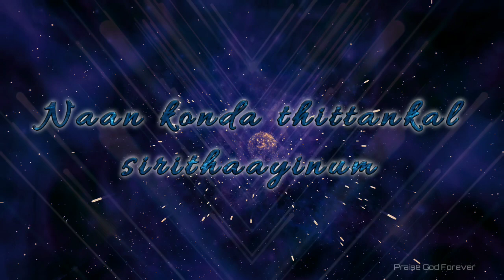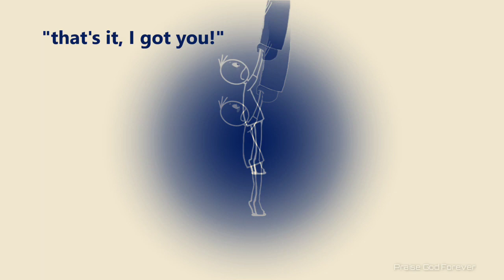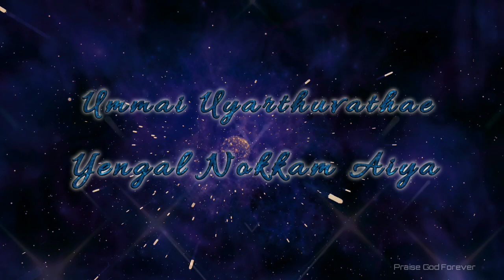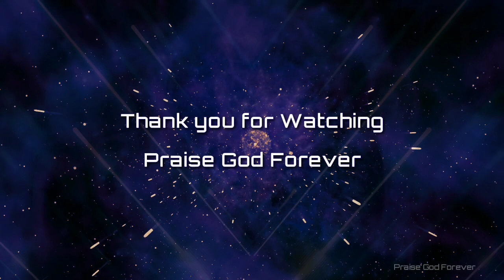Tamil Christian Song | Paresutharae Cover Song | PGF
vocal
music
mixing and mastering
video editing
     by
John Christopher

Recorded through Yamaha Psr S770
mixing and mastering by fl studio
Video edited using kinemaster pro